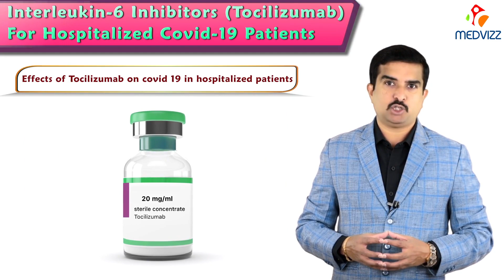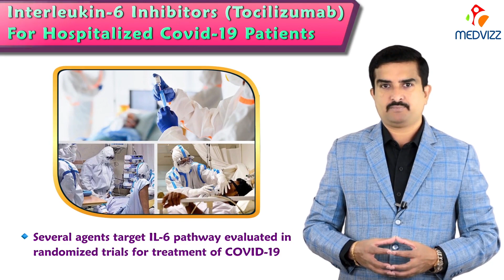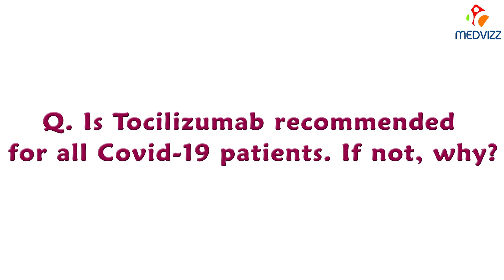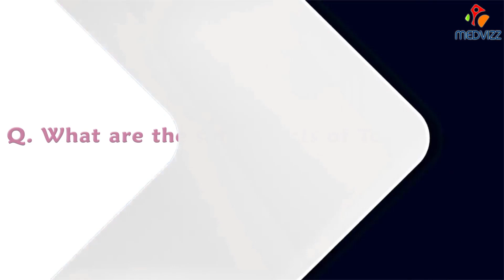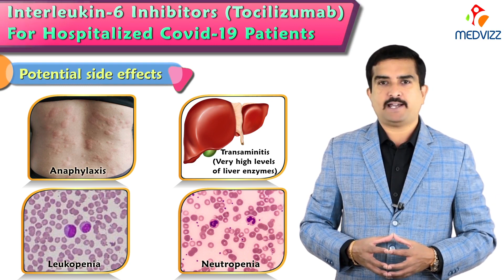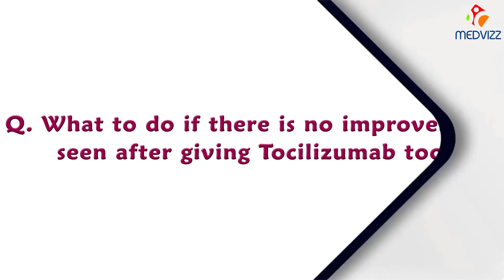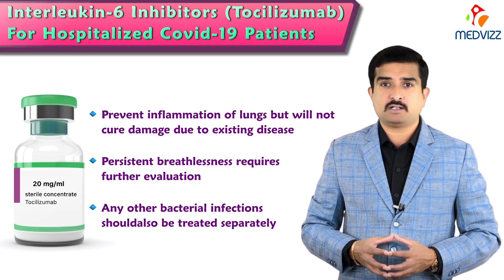IL-6 pathway inhibitor Tocilizumab injection to treat hospitalized COVID 19 patients in INDIA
IL-6 pathway inhibitors tocilizumab to treat hospitalized covid 19 patients

Markedly elevated inflammatory markers (eg, D-dimer, ferritin) and elevated pro-inflammatory cytokines (including interleukin [IL]-6) are associated with critical and fatal COVID-19, and blocking the inflammatory pathway may prevent disease progression

Several agents that target the IL-6 pathway have been evaluated in randomized trials for treatment of COVID-19; these include the IL-6 receptor blockers tocilizumab and sarilumab and the direct IL-6 inhibitor siltuximab.
Tocilizumab is given as a drip (intravenous infusion) or as an injection directly into a vein.

You may be asked for regular blood tests to check blood counts, cholesterol level and liver functioning during the treatment.

It might make you feel dizzy. If this happens, avoid driving or operating on machinery.

It makes it hard to fight with an infection. Inform your doctor if you notice fever, cough or stomach pain.

Inform your doctor if you are pregnant, planning to become pregnant or are breastfeeding.

Do not stop taking medicine without talking to your doctor first.

Q. Who should be treated with Tocilizumab?
Tocilizumab should be given for treating patients suffering from moderate to severe Covid-19 infection who have persistent reduction in their oxygen levels (a condition called hypoxia) that continues to get worse. The hypoxia may continue to get worsened even after 24 to 48 hours of treatment with corticosteroids and supportive care.

Q. Is Tocilizumab recommended for all Covid-19 patients? If not, why?
No, Tocilizumab is not recommended for all Covid-19 patients. This is because Tocilizumab has its own potential health hazards. Tocilizumab can lead to persistent serious infection and prolonged multiplication and shedding of the virus causing infection, so, it must be given only if the benefits outweigh the risks involved.

Q. What are the side effects of Tocilizumab?
The potential side effects of Tocilizumab include anaphylaxis (serious allergic reaction) with infusion, transaminitis (very high levels of liver enzymes due to which they start moving into the bloodstream), leukopenia (a condition where a person has reduced white blood cells and hence increased risk for infections) and neutropenia (a condition where a person has abnormally low number of cells called neutrophils, that fight infections in our body). Some other side effects are risk of serious bacterial infections, viral infections and reactivation of tuberculosis (TB) virus.

Q. Who should not be given Tocilizumab?
Tocilizumab should be avoided in individuals with hypersensitivity to tocilizumab, uncontrolled serious infections other than COVID-19, absolute neutrophil count (ANC) less than 500 cells/microL, platelet counts less than 50K, alanine aminotransferase (ALT) greater than 5 times the upper limit of normal (ULN), and elevated risk for gastrointestinal perforation. The use of Tocilizumab is contraindicated in pregnancy and breastfeeding mothers too, owing to its risk of developing serious complications.

Q. What to do if there is no improvement seen after giving Tocilizumab too?
Your doctor will decide the next course of action if there is no improvement seen even after giving Tocilizumab. Tocilizumab will prevent inflammation of the lungs but will not cure the damage already done due to the existing disease. Recovery of the lungs takes time to improve. Persistent breathlessness after Tocilizumab administration requires further evaluation of patients for other lung-related issues (pulmonary intravascular coagulopathy) or heart-related problems (cardiac dysfunctions). Any other bacterial infections that might have occurred should also be treated separately.